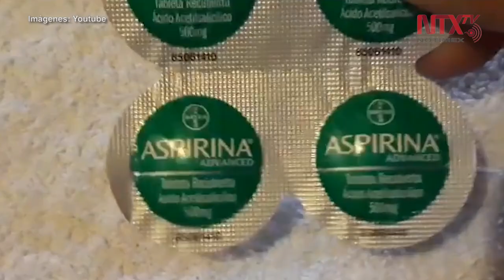Aspirina podría reducir riesgo de infarto durante un duelo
De acuerdo con una investigación de la Universidad de Sydney, en Australia, los betabloqueantes, medicamentos usados para reducir la presión arterial, y la aspirina podrían reducir el riesgo de sufrir un infarto durante un duelo.